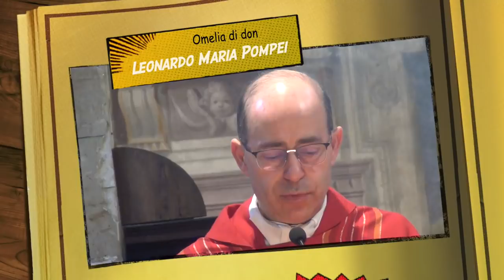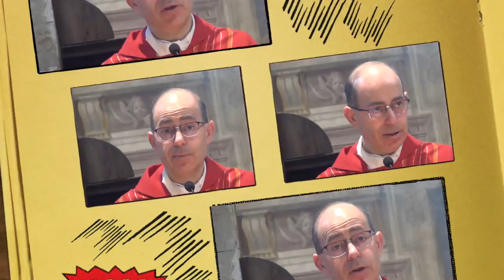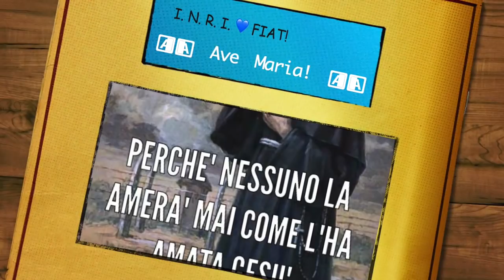Liberaci dal maligno!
Le astuzie ordinarie di satana: seminare errori ed eresie dentro il corpo ecclesiale, spadroneggiare nei cuori che follemente si danno a lui, tentare e tormentare con tranelli e astuzie gli autentici discepoli di Gesù. Omelia Mercoledì 5 Giugno 2019, settima settimana di Pasqua